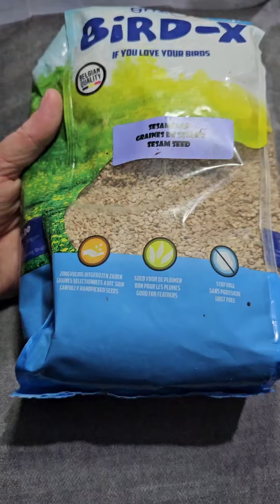Mélange de GRAINE maison pour perroquet/ perruches 🦜